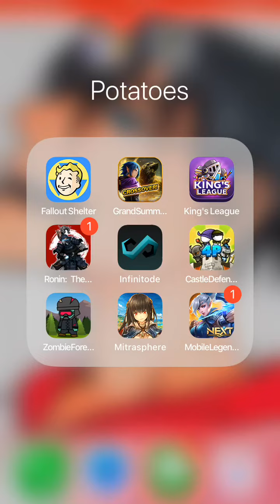Fix The Multi for IOS Grandsummoners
When some iOS players can’t even play multi and see the update and notice that the android users got a fix before them rip, their matter was not being able to login for “new players” I’ll admit that is a big problem as well but “iOS” players better get a compensation for not playing multi as well cause we are missing out on daily crystal which in itself is just one crystal, but it’s still a big part of the game to play multi to see the community and help friends, Grand summoners global better fix this.

Make sure to drop a follow for her cause she has some nice art tbh